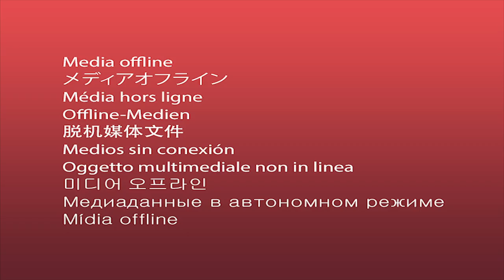otoproject_tutorial INSTALL CENTER CUP HOLDER V1!!